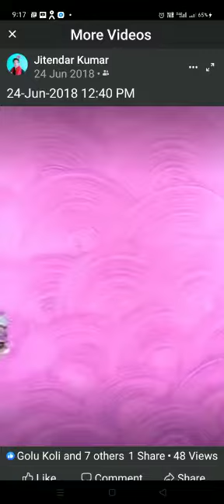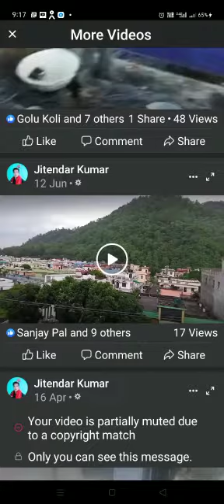30 July 2021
Lokesh,Pe

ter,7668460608